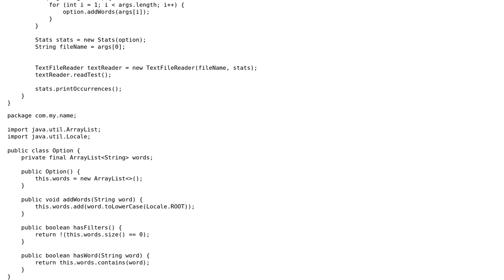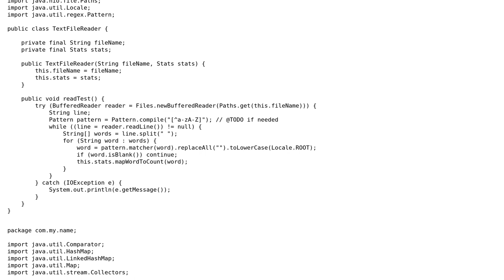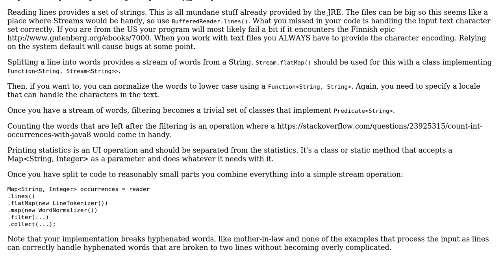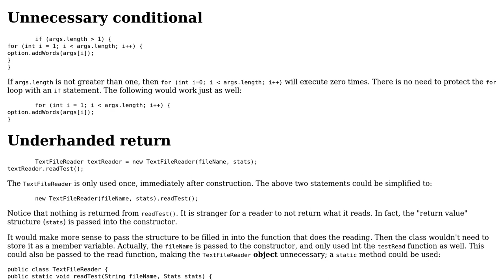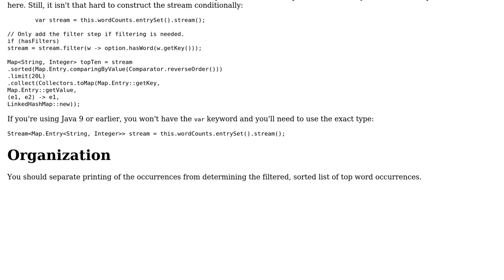Code Review: Counting words and word occurrences in a .txt file with optional filters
With thanks & praise to God, and with thanks to the many people who have made this project possible! | Content (except music & images) licensed under CC BY-SA | Music | Images & others | With thanks to user TorbenPutkonen user Alex.B user AJNeufeld and the Stack Exchange Network Trademarks are property of their respective owners. You are responsible for your own actions.